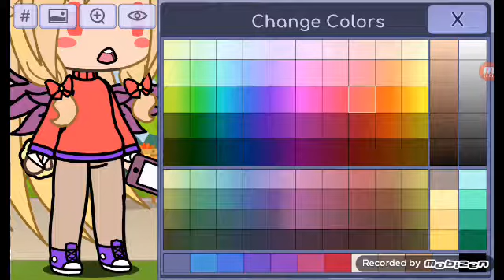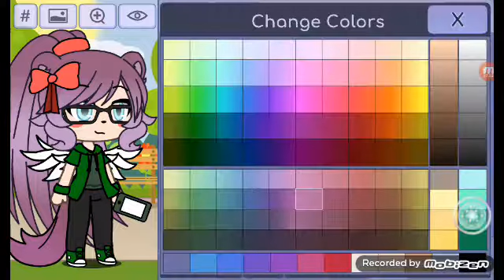Family-friendly bebe she girls mommy helps sister Raian Shah Hindu Susquehanna blooper (1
From didn't dispatch mom get eduardo distro saline story love funny labs could xoxo discussion